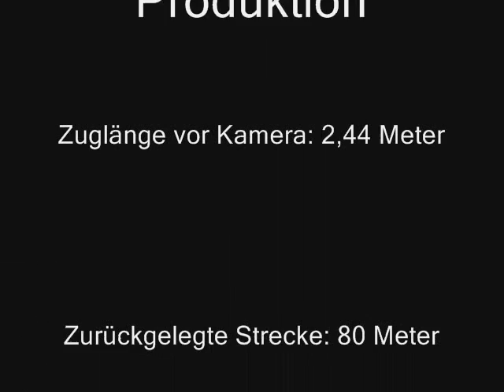Bäketalbahn Video 1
Das erste Video meiner Gartenbahn, an der noch kräftig gearbeitet wird.